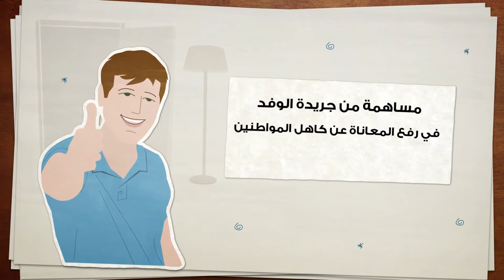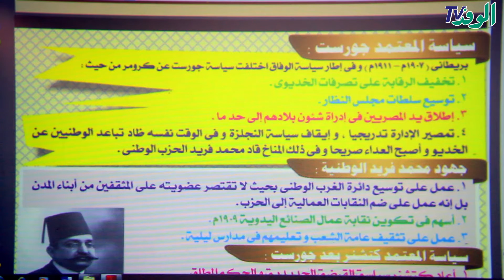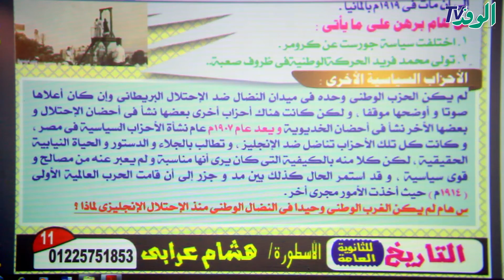أحوال مصر تحت الاحتلال الانجليزي| تاريخ| الجزء السابع| الصف الثالث الثانوي